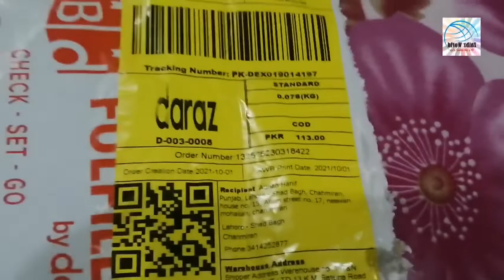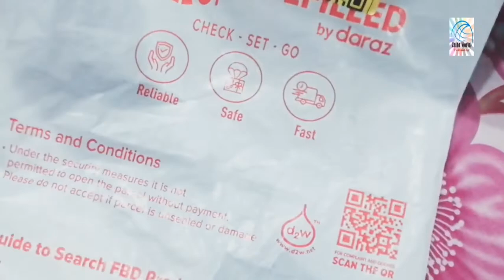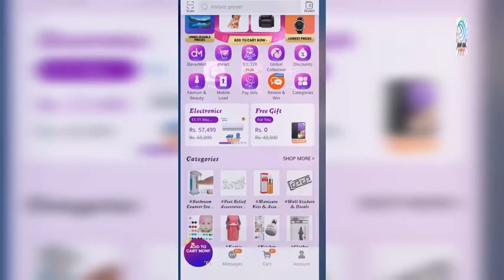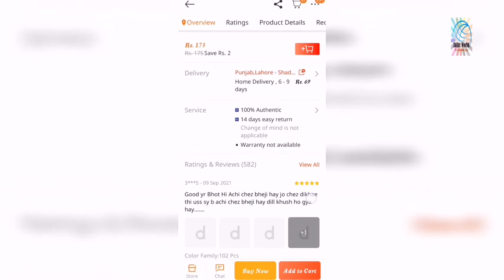Unboxing of Daraz Product - self adhesive tiles stickers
Self adhesive wall stickers are a good idea togive your interior a new and attractive look. Daraz is a great platform where you find such many products at reasonable prices. We share our daraz shopping experience with you whenever we make a purchase, so that you could have a better review through a video. For more such videos, keep visiting our channel.